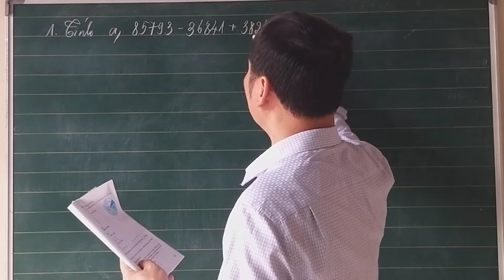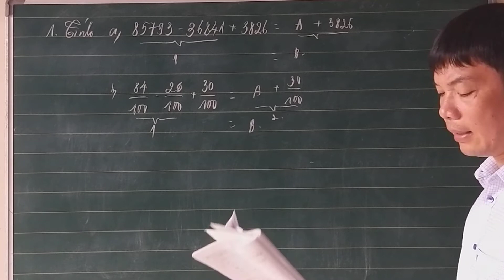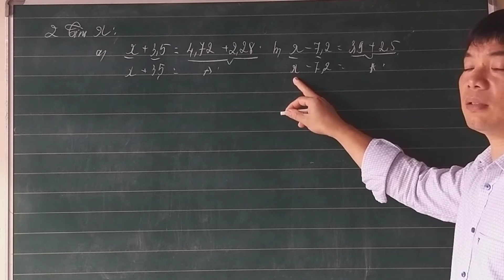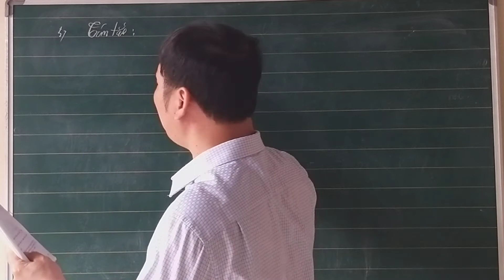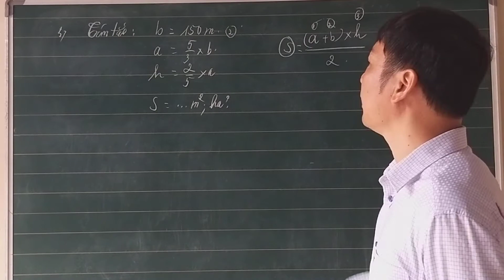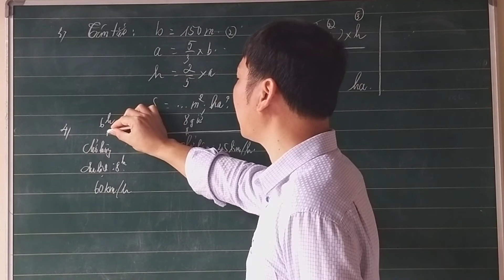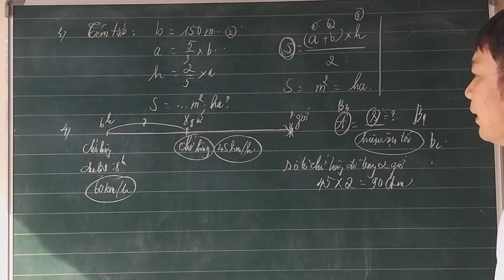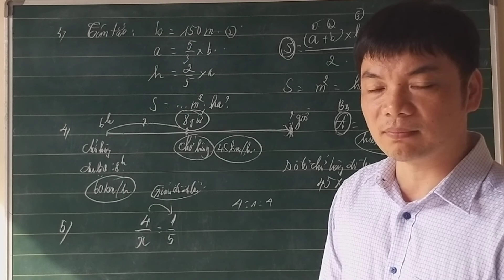TOÁN: LUYỆN TẬP CHUNG - SGK TRANG 175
XEM XONG HƯỚNG DẪN CÁC EM VÀO ĐƯỜNG LINK TRONG PHẦN BÌNH LUẬN BÊN DƯỚI ĐỂ LÀM BÀI NHÉ.